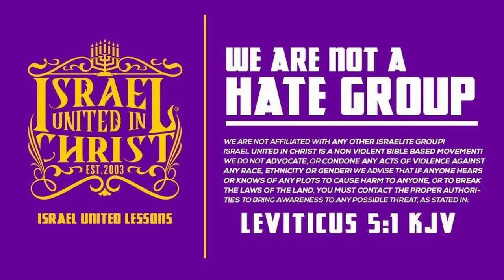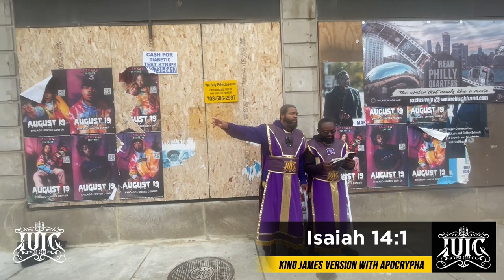The Other Nations Will Be Slaves To The Israelites!